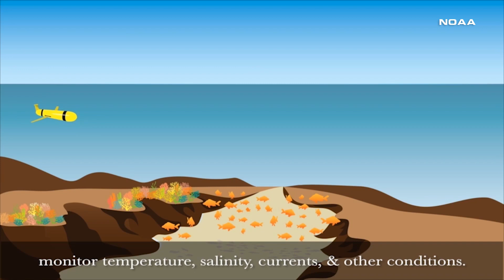Fine-tuning Hurricane Forecasts With Ocean Gliders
(JULY 31, 2019) – Robots probe ocean depths in mission to fine-tune hurricane forecasts, we spoke with Gustavo Goni, an oceanographer at NOAA’s Atlantic Oceanographic and Meteorological Laboratory to learn more about the mission!

More – Video: IF WEATHERNATION VIDEO DELETE